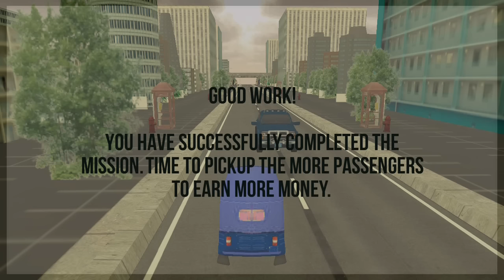Tuk Tuk Auto Rickshaw Modern City Game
This Channel Based on Android games . Here you watch Car Games, Bike Games, Kids games, Girls Games, Boys games, Racing games, Cartoon games, Shinchan games and many more.